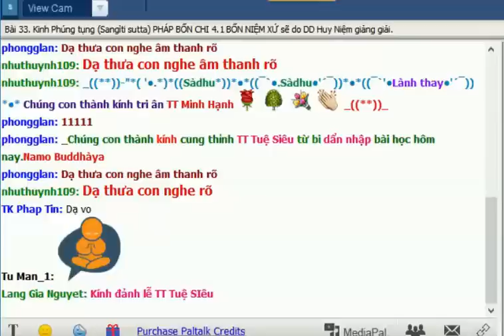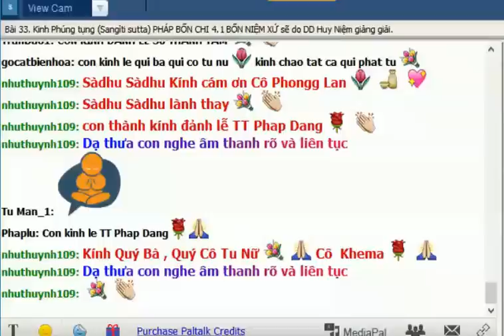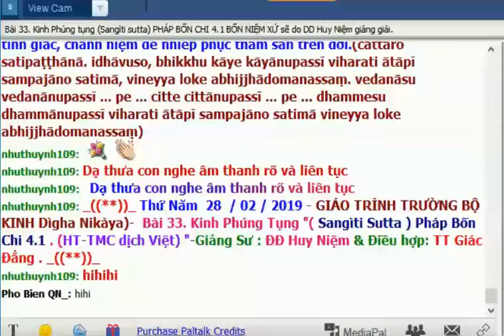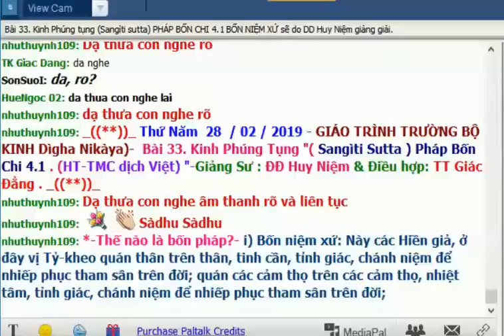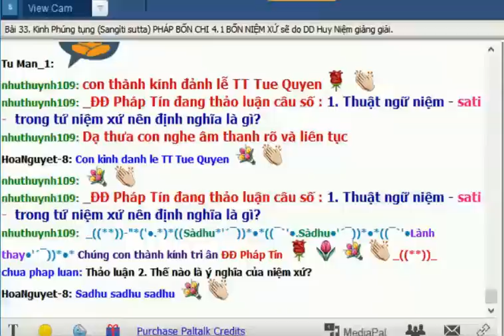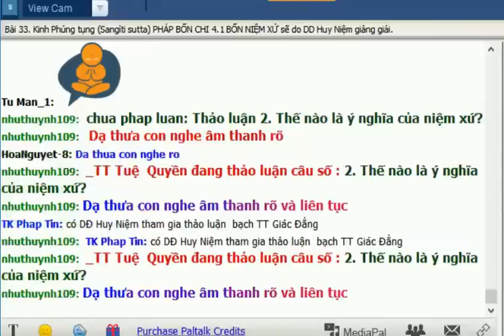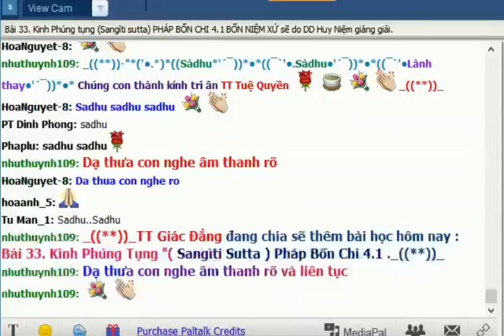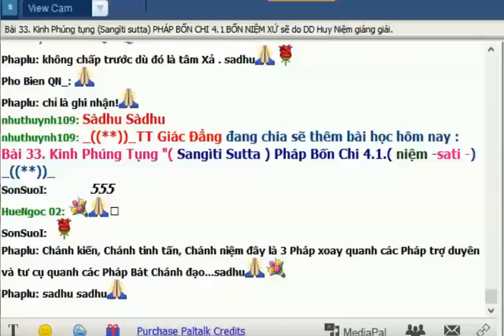TỨ NIỆM XỨ (1) TK HUY NIỆM -PP BUDDHADHAMMA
LỚP PP BUDDHADHAMMA 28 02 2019- TRƯỜNG BỘ KINH PHÁP 4 CHI
TỨ NIỆM XỨ (1)
ĐIỀU HƠP - TK GIÁC ĐẲNG
i) Bốn niệm xứ: Này các Hiền giả, ở đây vị Tỷ-kheo quán thân trên thân, tinh cần, tỉnh giác, chánh niệm để nhiếp phục tham sân trên đời; quán các cảm thọ trên các cảm thọ, nhiệt tâm, tỉnh giác, chánh niệm để nhiếp phục tham sân trên đời; quán các tâm trên các tâm, nhiệt tâm, tỉnh giác, chánh niệm để nhiếp phục tham sân trên đời; quán các pháp trên các pháp, nhiệt tâm, tỉnh giác, chánh niệm để nhiếp phục tham sân trên đời (cattāro satipaṭṭhānā. idhāvuso, bhikkhu kāye kāyānupassī viharati ātāpī sampajāno satimā, vineyya loke abhijjhādomanassaṃ. vedanāsu vedanānupassī ... pe ... citte cittānupassī ... pe ... dhammesu dhammānupassī viharati ātāpī sampajāno satimā vineyya loke abhijjhādomanassaṃ)
 Niệm xứ - satipaṭṭhānā – khía cạnh, lãnh vực, phương diện để chánh niệm. Niệm -sati – là sự hướng tâm nhận biết rõ ràng những gì đang hoặc vừa xẩy ra.
Quán thân trên thân - kāye kāyānupassī -là sự quán sát thân đối với các hiện tượng sanh diệt ở nơi thân không phải qua suy luận hoặc dùng cái nầy hiểu cái kia. Nói cách khác là ghi nhận trực tiếp. Quán thân bao gồm chánh niệm hơi thở, cử chỉ, tư thế của thân, các thể trược, tứ đại, tử thi, hài cốt.
Vị ấy trụ tâm (ở đề mục niệm) với nhiệt tâm, tỉnh giác, chánh niệm - viharati ātāpī sampajāno satimā – nghĩa là không phải với thái độ ơ hờ, chập chờn hay lúc nhớ lúc quên. Nhiếp phục tham ưu ở đời -vineyya loke abhijjhādomanassaṃ - là không nhìn mọi sự vật với thái độ thích thú hay bực bội, nói cách khác là không bằng thái độ phê phán.
Quán thọ trên thọ - vedanāsu vedanānupassī ... pe ... – ghi nhận cảm thọ khổ, lạc, phi khổ phi lạc một cách trực tiếp, Biết rõ cảm thọ thuộc thế tục (bản năng) hay không thuộc thế tục (do sự tu tập)
Quán tâm trên tâm - citte cittānupassī ... pe ... – ghi  nhận biết rõ trạng thái tâm dù tốt hay xấu, cao thượng hay tầm thường, có định hay không có định...(ghi nhận chứ không nhồi nặn)
Quán pháp trên pháp - dhammesu dhammānupassī – là quán sát các đề tài pháp như năm triền cái, bảy giác chi, tứ diệu đế, năm uẩn, mười hai xứ.. dựa trên thực tại chứ không qua sách vở hay nghe thuyết giảng.
Thảo luận 1. Thuật ngữ niệm - sati - trong tứ niệm xứ nên định nghĩa là gì? - ĐĐ Pháp Tín & TT Pháp Đăng
Thảo luận 2. Thế nào là ý nghĩa của niệm xứ? - TT Tuệ Quyền
Thảo luận 3. TT Giác Đẳng đúc kết phần thảo luận